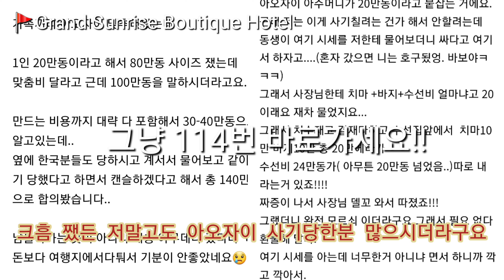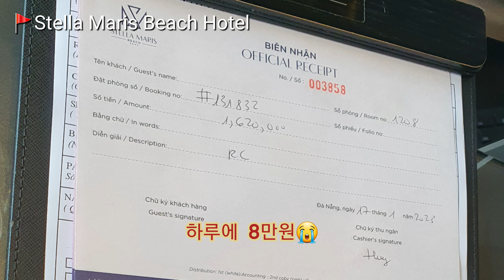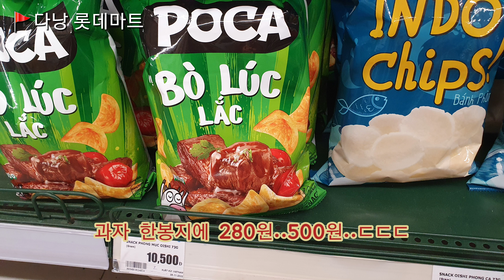Vietnam 베트남 여행 Day 3🇻🇳 미케해변, 다낭 롯데마트 쇼핑 필수템 체리쉬, 커피, 망고젤리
이번편은 파도소리가 있기때문에 배경음악을 제거했습니다!

간식은 롯데마트에서 사세요...훨씬 싸고 좋습니다😭